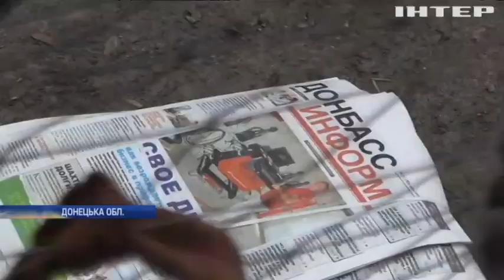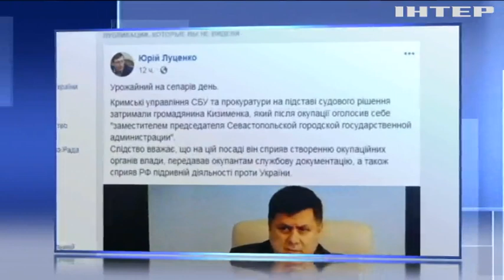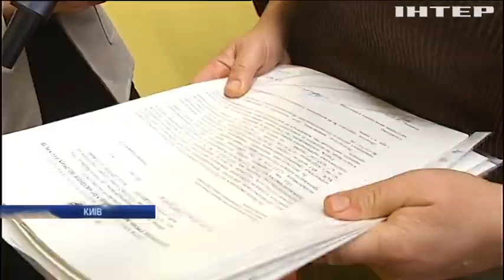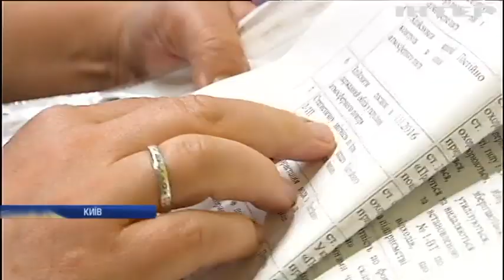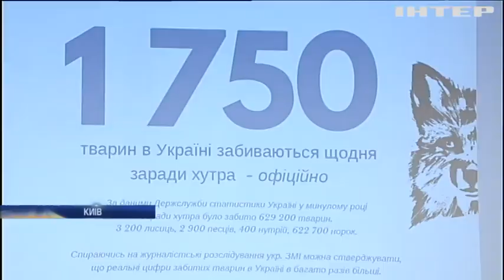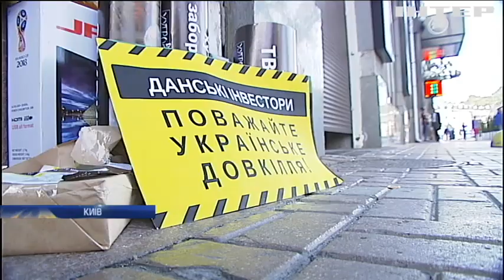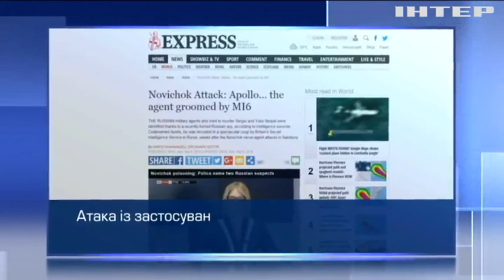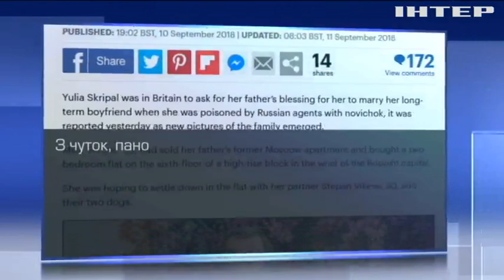Новости 9:00, выпуск за 12 сентября 2018 года